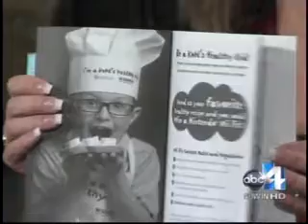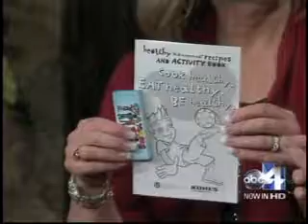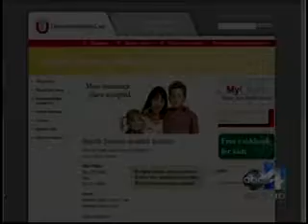Healthy Kids - Let's Go 5-2-1-0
University of Utah Health Care's Dr. Sarah Peterson talks about a trick to remember to help keep your kids healthy over summer break.